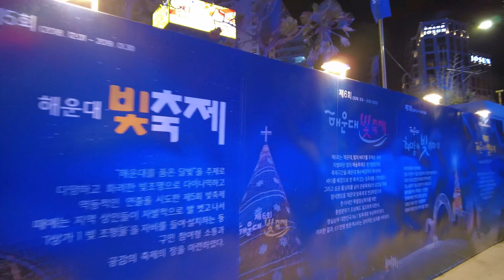22年1月初め、韓国釜山市海雲台映画通り、「THE BAY101」、海雲台海岸の光祭り見物。 / 韓国 ソウル 釜山 大邱 光州 蔚山 観光地, 街角パッション, Walk in Korea [4K]